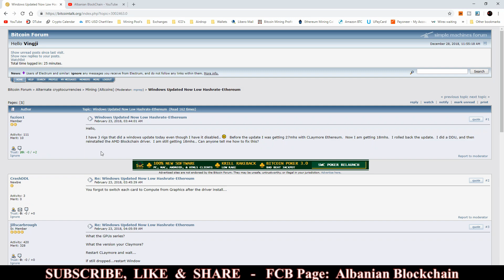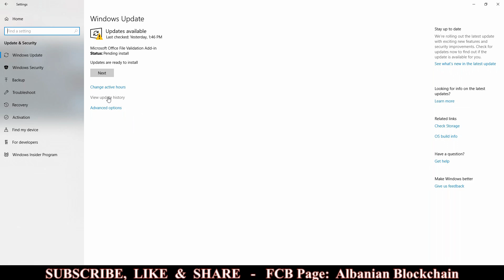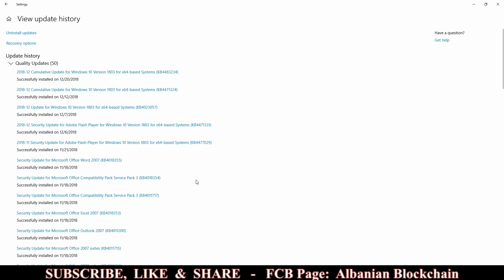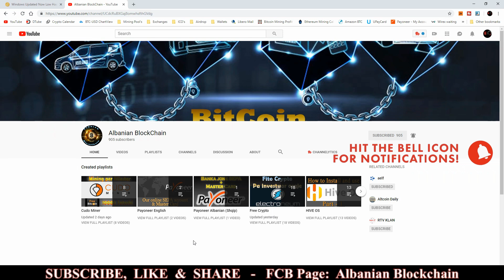How to fix Low Hashrate on your Mining Rig - very easy way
- Bitcoin - 1Fu3i4SPqL2n2WdjF79WFueRH5vnQ2sSK5
- Ethereum - 0x66ADFe289c66Da6faaDA112aCb9F6FF8a55100C5
- ETHClassic - 0x18C19f2B39EAf66656F0930223c9AedEAa7f1Aba
- Litecoin - LanFjKUX9su1hkYntddPwscDM4TKNf1mFZ